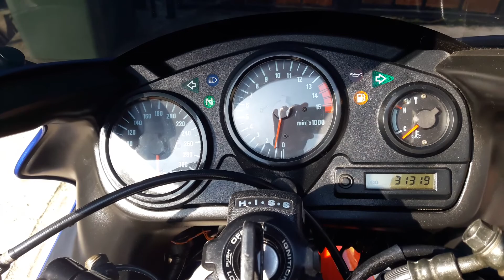CBR 6ooF4 winter start, 3c temp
Sound of Honda engine :)